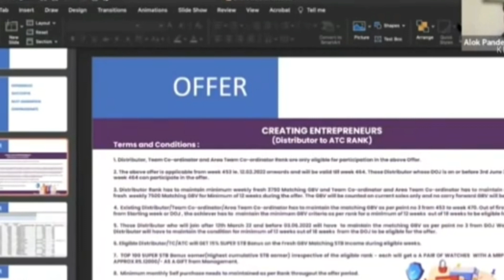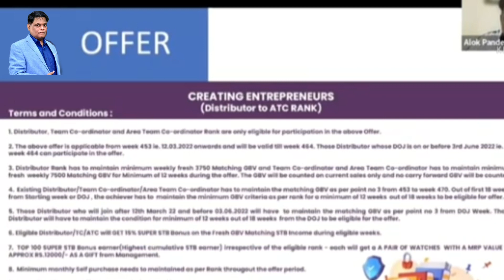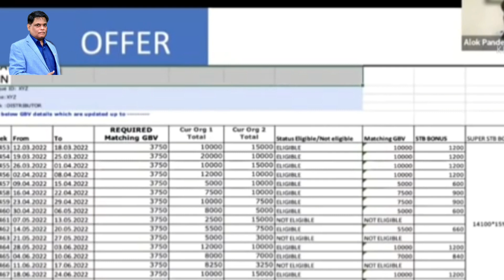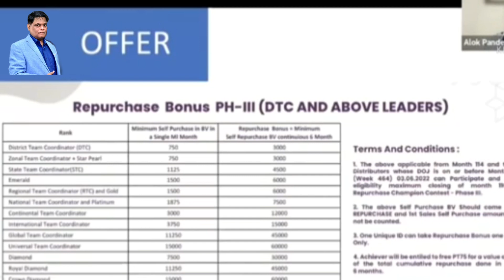Milifestyle new offer/milifestyle product offer(Hindi)Alok Pandey sir/#9765792100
Milifestyle new offer/milifestyle product offer(Hindi)Alok Pandey sir
 In this video company gv chance to all distributors whos became a entrepuners.
This offer expained business of all distributors.
 milifestyle company is no1 directselling company in india.